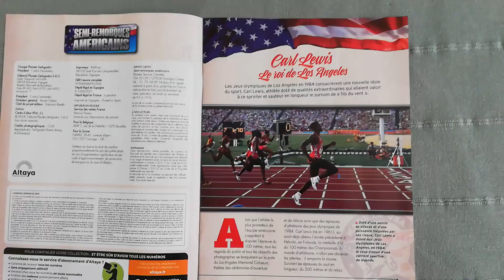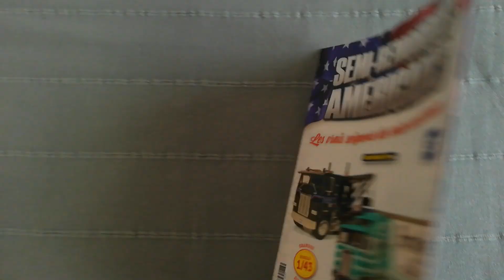Altaya Semi-remorque américain # 37 (37/80). (HD)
Présentation du numéro 37 de la collection Semi-remorques américains au 1:43 ainsi que son fascicule :

- GMC General SBFA (1988) sorti le 28 juin 2024.